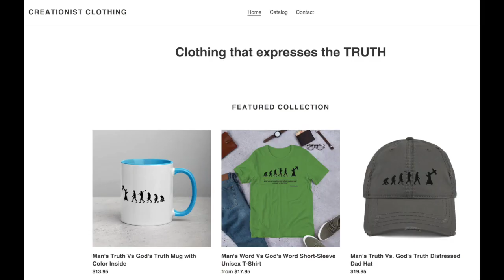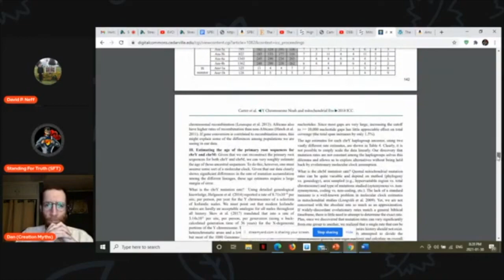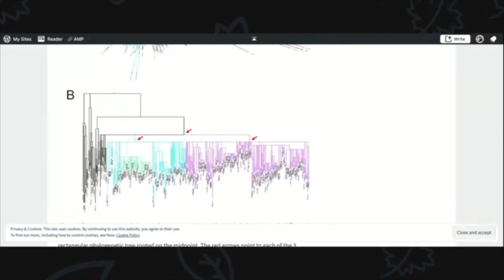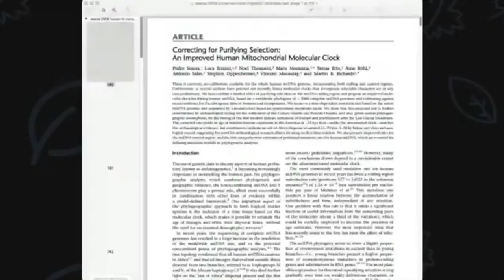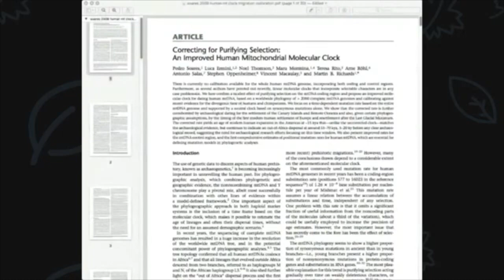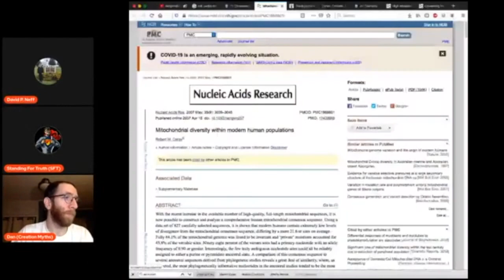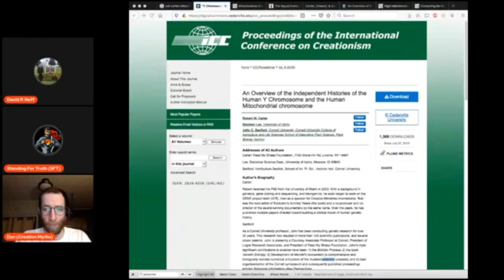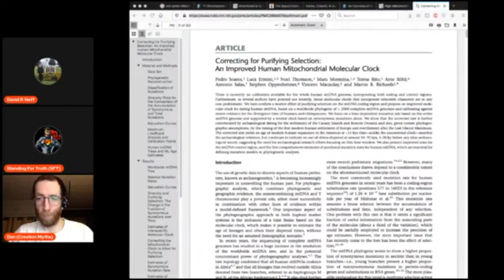SFT Debates Dr. Dan & Queen David Neff